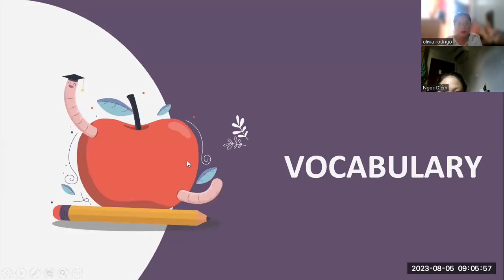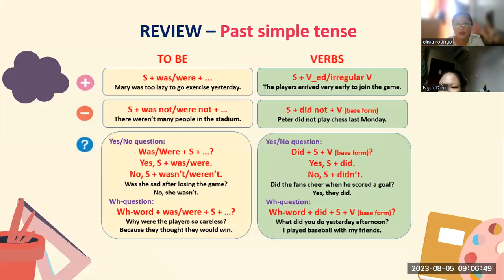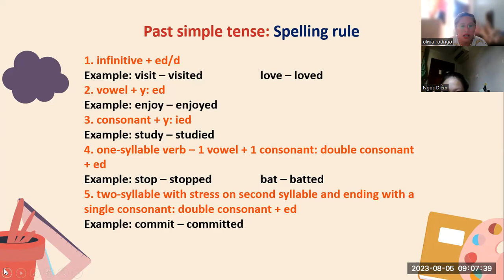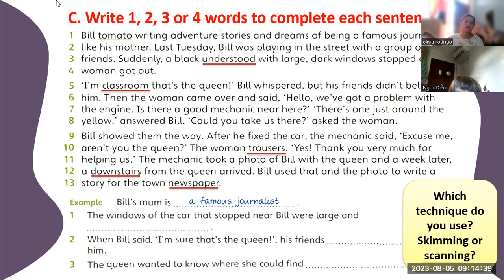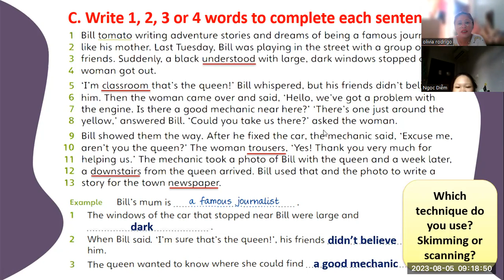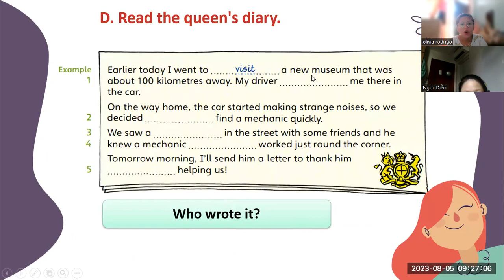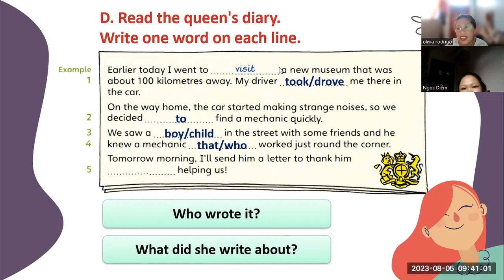DIEM- UNIT 37